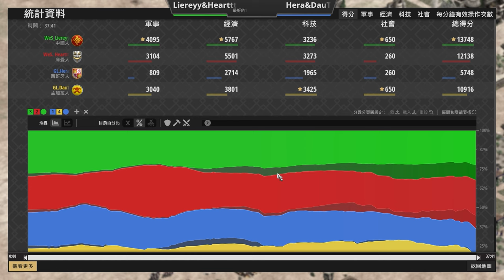【世紀帝國2決定版】Hera開局炸藥統破牆騷擾，結果被中國連弩反殺？世界級要塞2v2團戰！